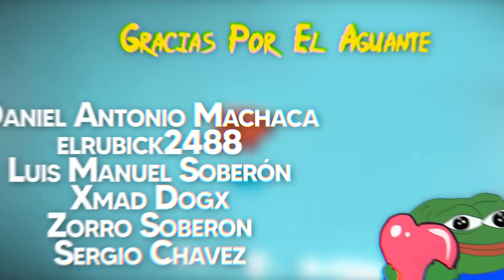Guia de ograso, como sacarsela en pleno torneo de Betboom